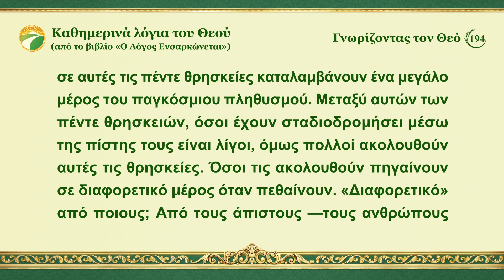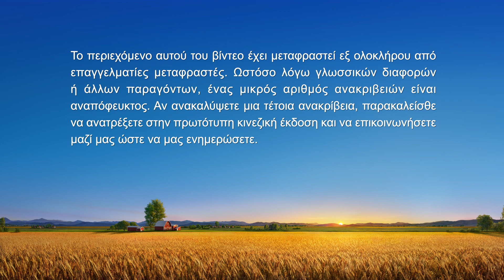Καθημερινά λόγια του Θεού: Γνωρίζοντας τον Θεό | Απόσπασμα 194